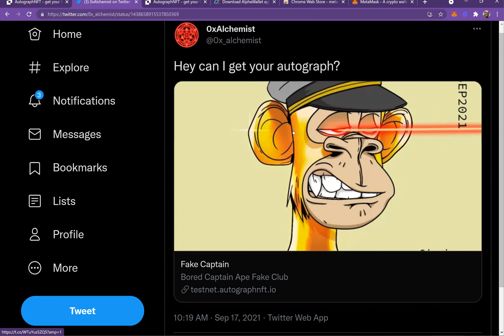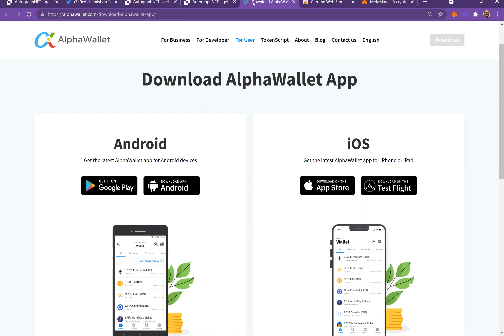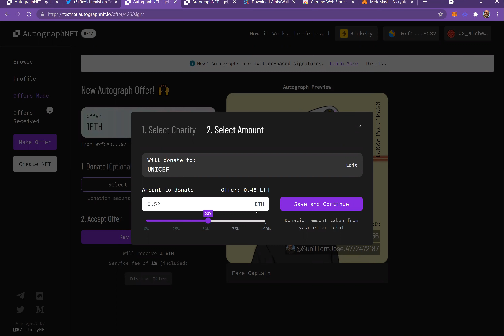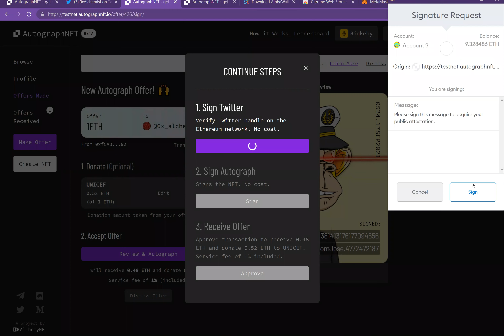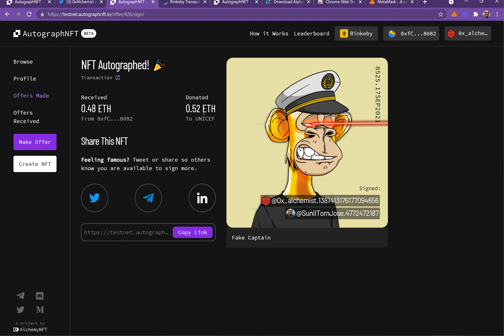AutographNFT: How to sign NFT Autographs using Twitter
Tutorial on how use AutographNFT.io, to sign autographs on NFTs using your Twitter.

AutographNFT is the first product from AlchemyNFT. Join AlchemyNFT's discord to join the community. We would be more than happy to answer any questions or help you get your NFT autographed.